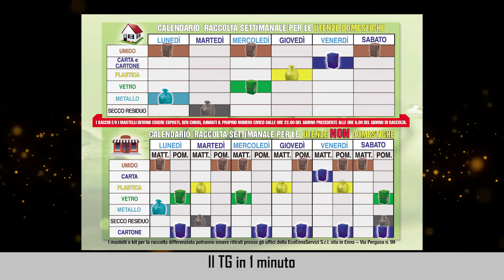Il TG in 1 minuto del 26/03/2021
A cura di Manuela Acqua